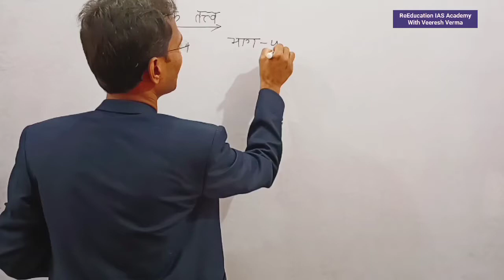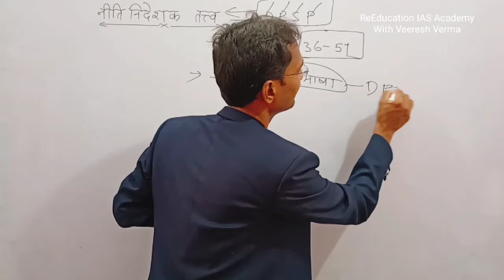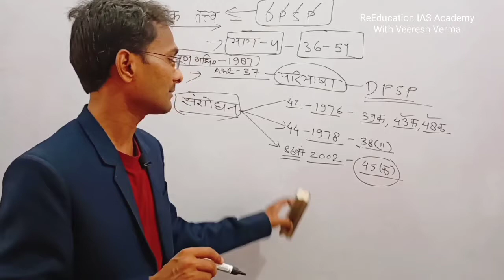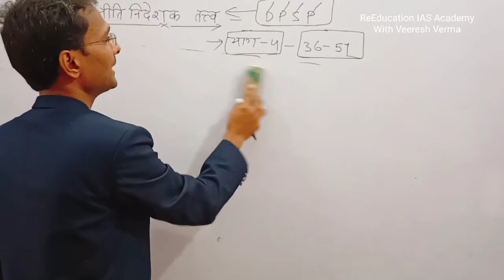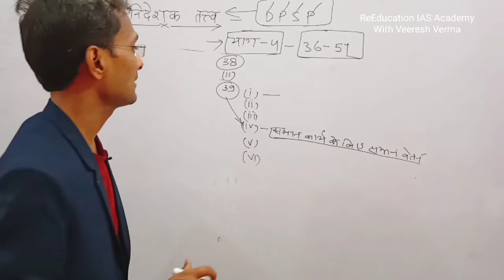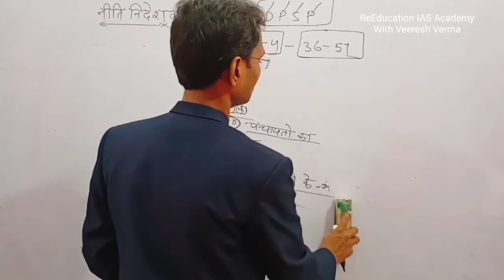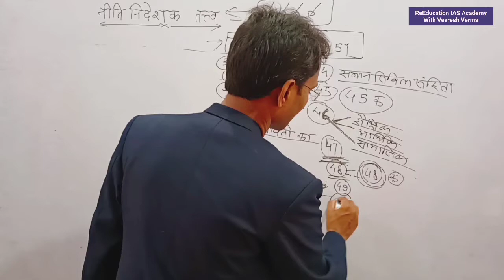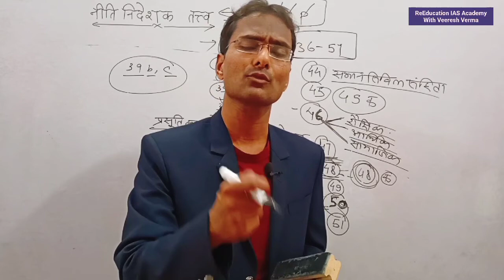UPSSSC PET नीति निदेशक तत्व| Indian Polity Crash course। Indian polity for PET। NITI NIDESHAK TATVA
UPSSSC PET नीति निदेशक तत्व| फटाफट वीडियो सीरीज- कहीं देर न हो जाये By Veeresh Verma

UPSSSC PET एग्जाम पर आधारित यह संविधान एवं राजव्यवस्था का वीडियो भारतीय संविधान के नीति निदेशक तत्व टॉपिक पर बना है।
इस वीडियो में नीति निदेशक तत्व क्या है। नीति निदेशक तत्व किस देश से लिया गया। नीति निदेशक तत्व संविधान के किस भाग में है। तथा या किस अनुसूची के अंतर्गत है। तथा नीति निदेशक तत्व के आधार पर सरकार का जनता के प्रति क्या कार्य होना चाहिए। यदि नीति निदेशक तत्व में लिखे गए प्रावधानों को सरकार लागू नहीं कर रही हैं तो क्या कोर्ट जाया जा सकता है या नहीं। क्या नीति निदेशक तत्व सरकार के लिए बाध्यकारी आदि बातों पर विस्तृत चर्चा की गई है।